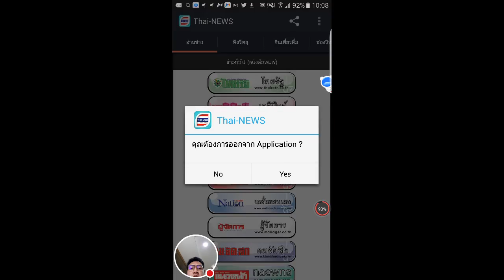สตรีม Thai-NEWS ของฉัน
ดูฉันเล่น Thai-NEWS!